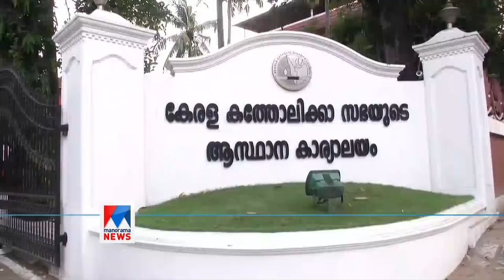പള്ളികളില്‍ ദിവ്യബലി ഒഴിവാക്കാമെന്ന് കെസിബിസി | Kochi KCBC